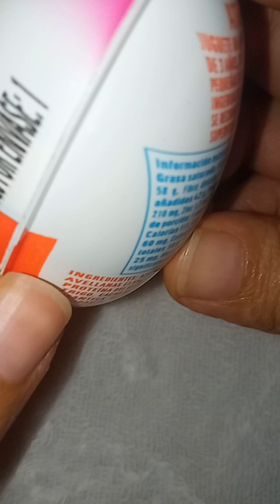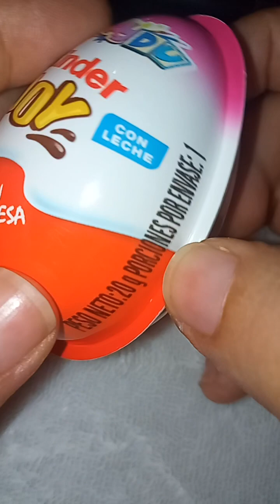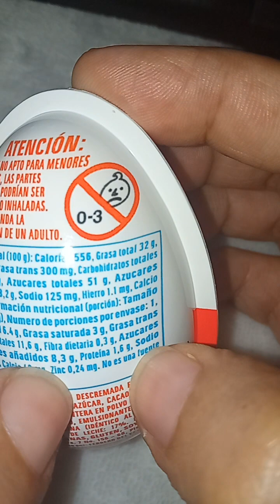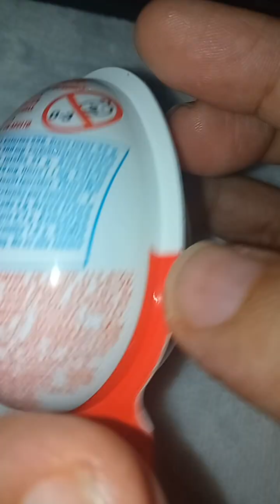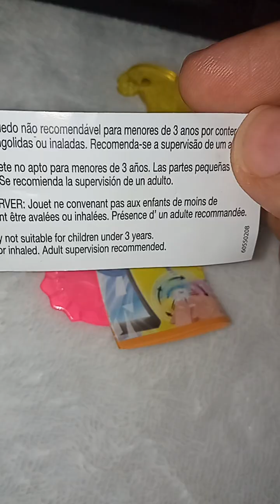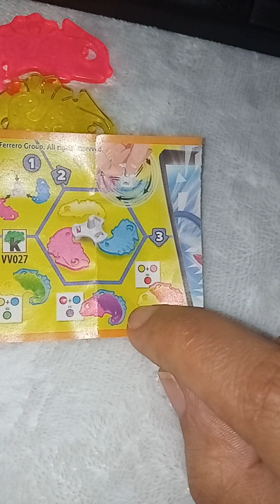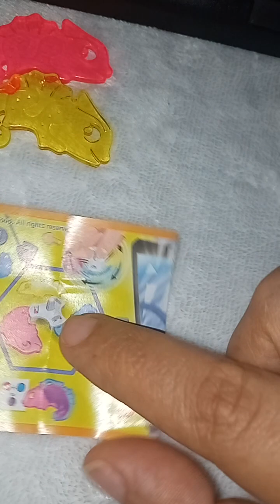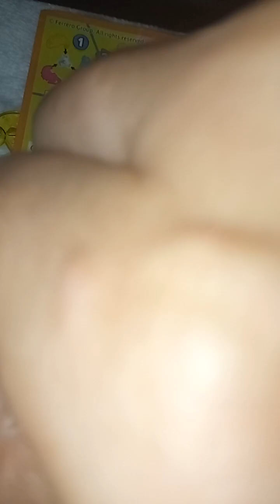Destapando un Kinder sorpresa para niñas, suscríbete al canal si te gusta ver vídeos como estos.